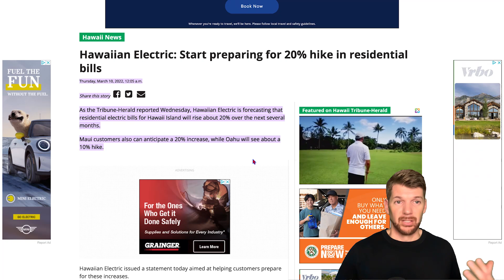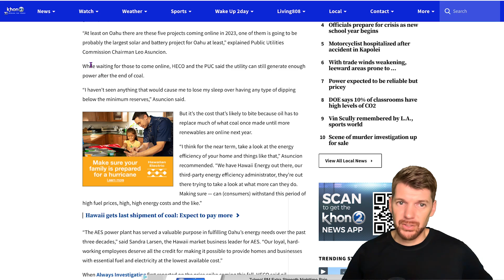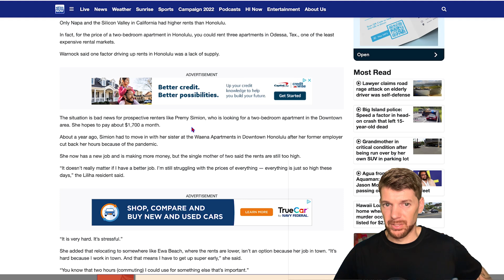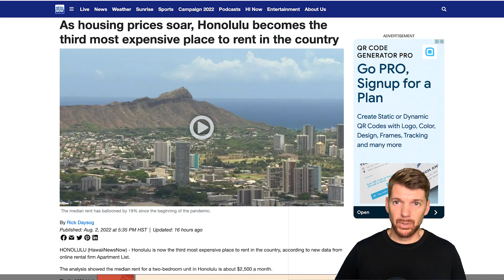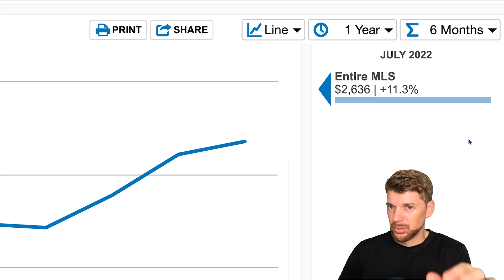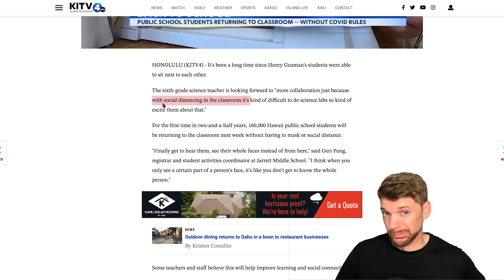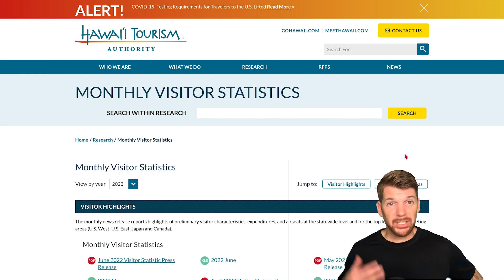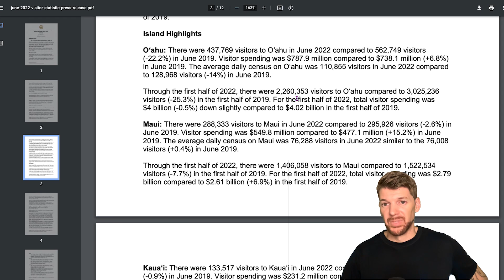Living In Hawaii UPDATE What's Happening In Hawaii In 2022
Living In Hawaii UPDATE   What's Happening In Hawaii In 2022. Hawaii is rapidly changing. Not just the cost but the general environment and the things going on that you need to be aware of if you're considering living in Hawaii in 2022 and beyond.

Are you moving to Oahu, Hawaii? Or do you already live on Oahu and are considering a move to another area of the island? I have spent most of my life on the island of Oahu and can be your guide for EVERYTHING Hawaii has to offer.

📲 We have so many people contacting us who are moving here to Hawaii and we ABSOLUTELY love it! Honestly, if you are moving or relocating here to Oahu or any other islands, we can make that transition so much easier on you!!

 I am a licensed Real Estate Agent here in the state of Hawaii who would love to help assist you with all of your real estate needs.

NEED MORE INFO ON HAWAII FROM RYAN?
Reach ME day/night/weekends ANYTIME!
Ryan Strong, RA (RS) 83487